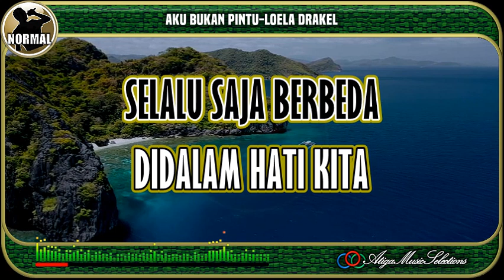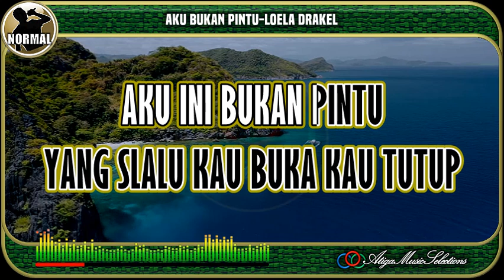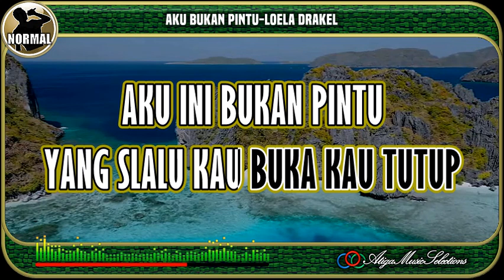Aku Bukan Pintu |Loela Drakel|Nada Normal|Karaoke|Pop Indo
Aku Bukan Pintu  Loela Drakel Nada Normal Karaoke
Loela Drakel Aku Bukan Pintu  Karaoke Nada Normal
Karaoke Aku Bukan Pintu
Aku Bukan Pintu  Karaoke
Aku Bukan Pintu  Loela Drakel Karaoke
"Terima Kasih banyak, Kami ucapkan Kepada :
Karaoke Loela Drakel Aku Bukan Pintu
Karaoke Aku Bukan Pintu  Loela Drakel
A3 Music Selections, @KaraokeAku
bhc